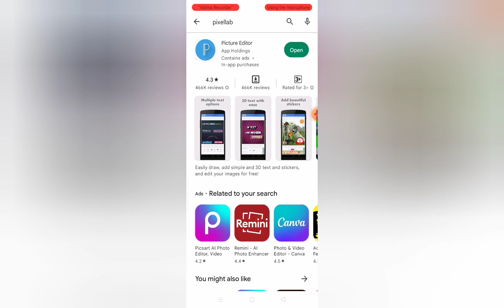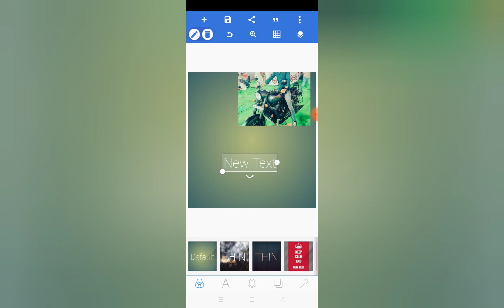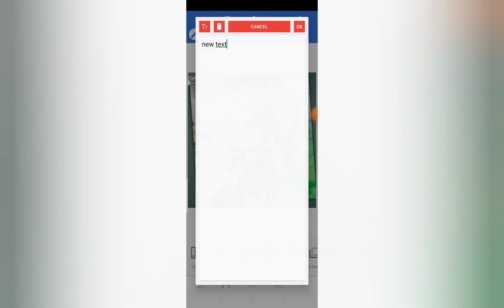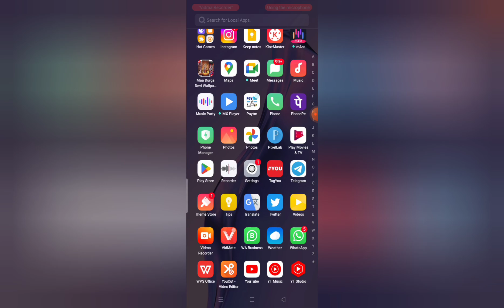Instagram 2023/photo editing/ Instagram photo editing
Snapseed Creative Photo Editing - Snapseed Face Smooth Photo Editing Trick/Instagram photo editing

Sethu nagori
form~Rajasthan {India}sethunagori